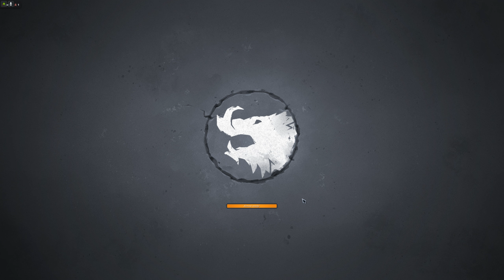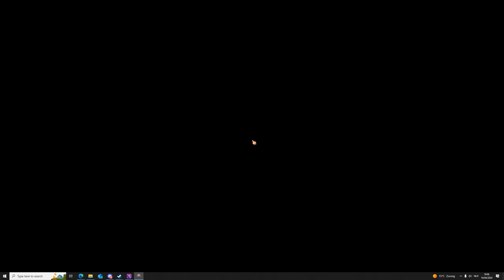Northgard - Rig's Saga Camapgin, Mission 7: Jötunnheim